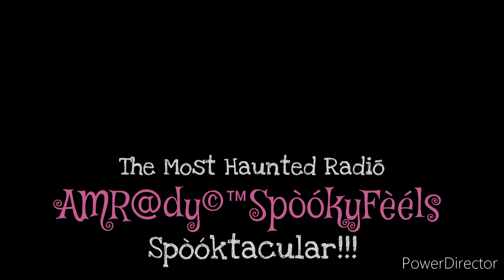Ghostly Encounters at Gallant Children's Cemetery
Welcome to an eerie exploration of Gallant Children's Cemetery in Gallant, Alabama! Join us as we venture into this haunted site, rumored to be a hotspot for paranormal activity. Discover the spine-chilling tales of the gallant children who rest in peace here, as we seek out the truth behind the chilling legends. From ghostly sightings to unexplained phenomena, this video will have you on the edge of your seat. Brace yourself for a journey through history and mystery as we uncover the secrets of Gallant Children's Cemetery. Are you brave enough to step foot in this haunted location? Watch now to find out.